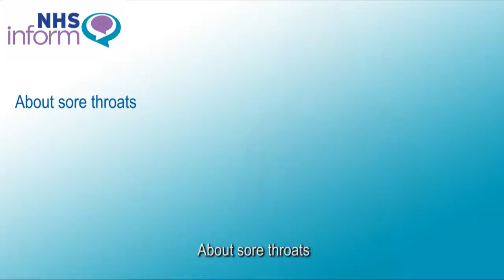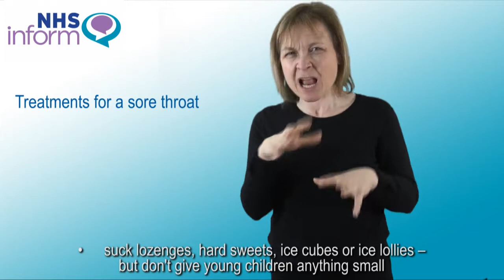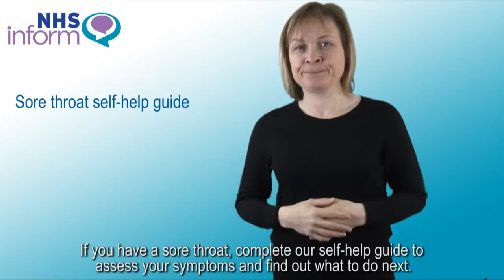About sore throats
BSL video explaining what a sore throat is and how it's treated.

This video has been developed by NHS Scotland from sore throat information on NHS inform: